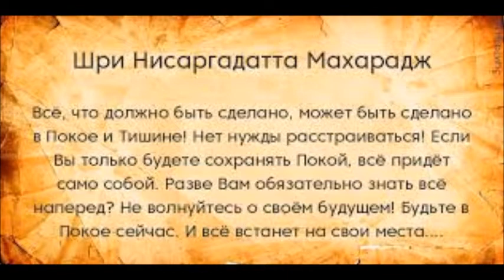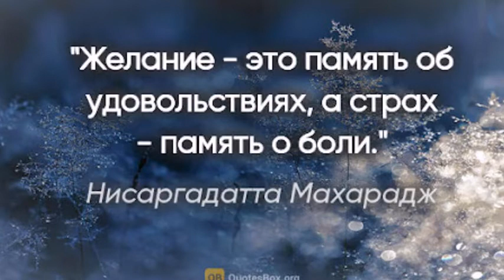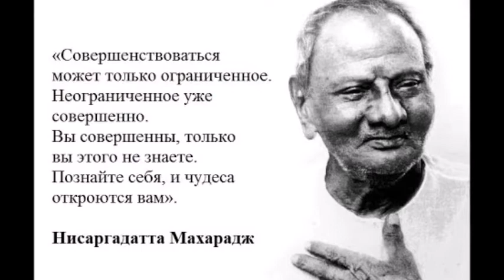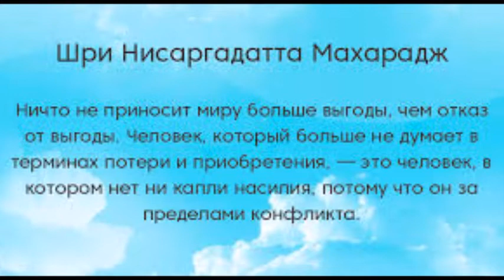Бог - это конец всех желаний - [Аудиокнига - Я есть То , Nikosho] (72)